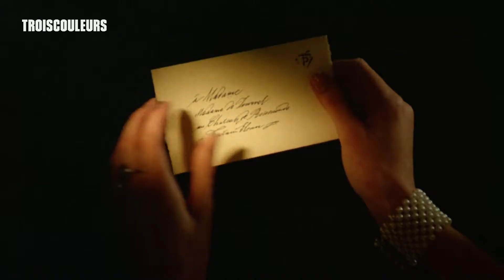Mademoiselle de Joncquières : Liaisons Dangereuses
Bals masqués, confrontations en duel et parades amoureuses, bienvenue dans le XVIIIe siècle, qu’on traverse ici en vidéo. De Barry Lyndon de Stanley Kubrick aux Liaisons dangereuses de Stephen Frears en passant par Marie-Antoinette de Sofia Coppola, on s'immisce dans la vie de biens nés du siècle des Lumières. D'ailleurs, on vous conseille d’aller voir Mademoiselle de Joncquières d’Emmanuel Mouret, dont on vous dévoile ici des extraits. Dans le film, adaptation d’un passage de Jacques le Fataliste de Diderot, le réalisateur prend plaisir à orchestrer un jeu de langage et de vengeance entre une veuve noble qui ne croit pas en l’amour (Cécile de France) et un libertin qui la courtise (Édouard Baer). On est captivés par les tours et détours de ces discours amoureux et philosophiques. Rendez-vous en salles.